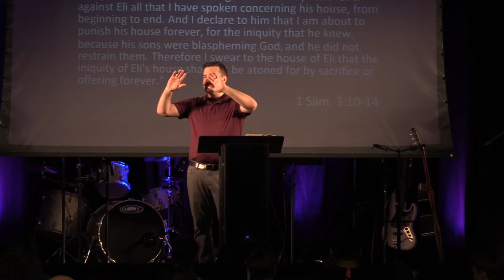A Survey of 1 Samuel